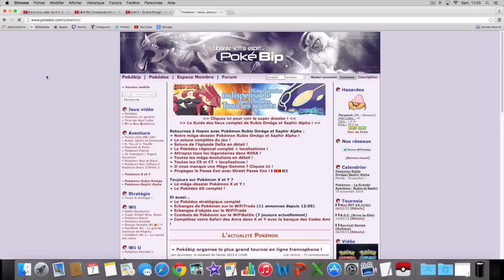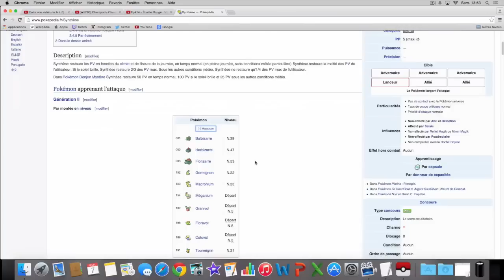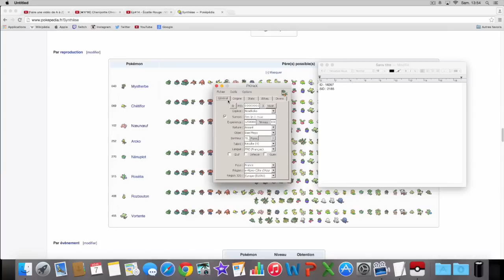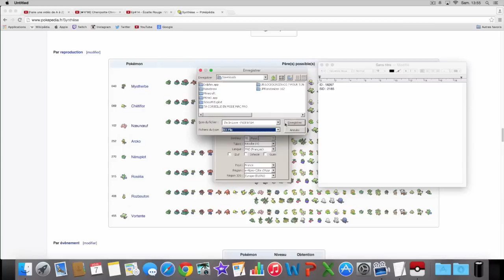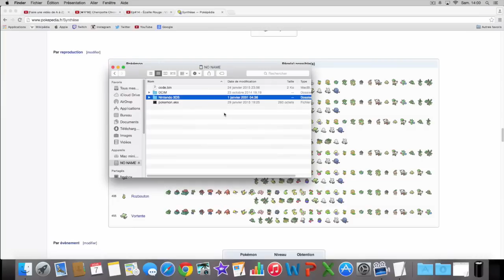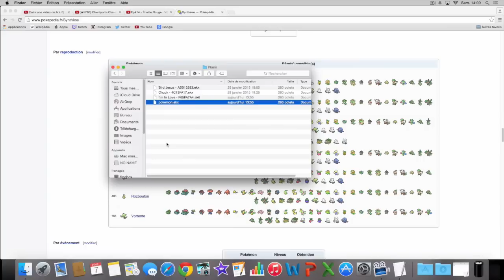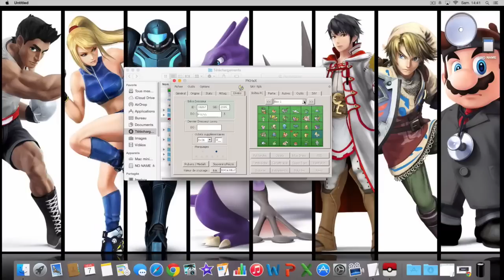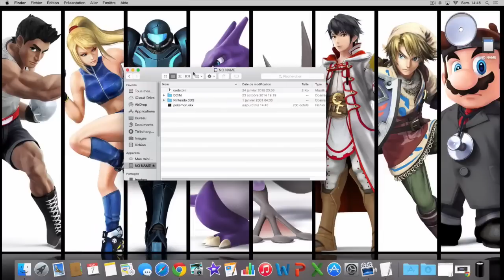[TUTO] Créer son Pokémon SANS AR SUR XY/ROSA !!!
J'espère que cette vidéo vous aura plu. Si c'est le cas, n'hésitez pas à aimer/commenter/partager cette vidéo.